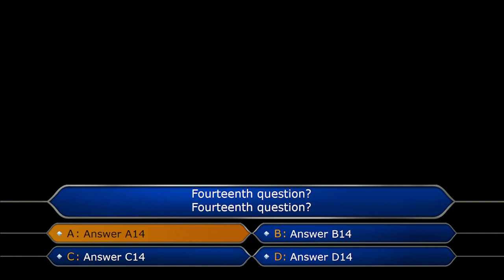WWTBAM Control Program version 3.5.1.0 (STRFormat) update: Power Paplu lifeline (Paid version)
Basically this lifeline can revive one of your already used lifelines by your pick. Example you have 50:50 on question 9 already used and didn't use Power Paplu until Question 12. After you used Power Paplu, and picked 50:50 to revive as you wanted, it can be now used again or either saved to next questions. The lifeline appeared only in the Indian version of WWTBAM. I use the latest version 3.5.1.0 (paid/full license for more features like lifelines) and here is how it works.